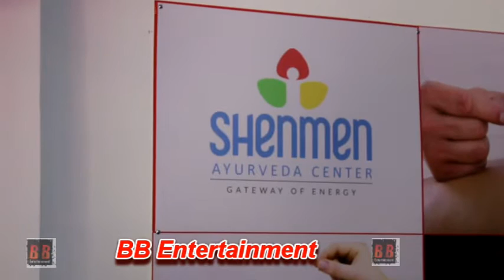Inauguration Shenmen Healing Center With Interview Murli Sharma, Ram Kadam, Rekha Patel, Santosh